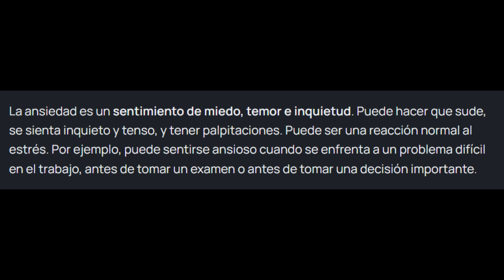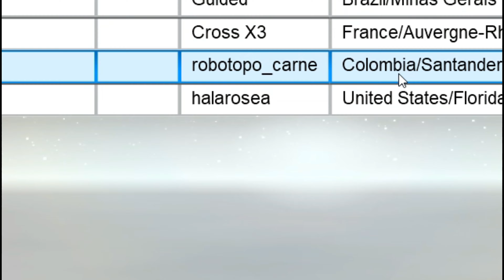❌COSAS QUE LE FALTAN A SSF2💥/by naungemplay333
Hola gente 😀 en el día de hoy les traigo este vídeo que me gusto mucho como quedo, básicamente les hablo de las cosas que faltan para super smash flash 2 y además también de algunas cositas que abría que agregar.

[_LINKS_/

0:00 bienvenida, contexto y anuncio
1:53 modo arena
3:02 trajes alternos
4:11 online
5:25 60fps
6:27 más escenarios
7:20 BONUS
8:21 despedida